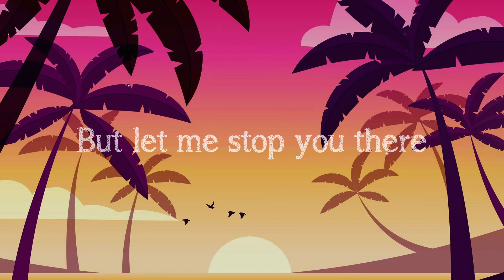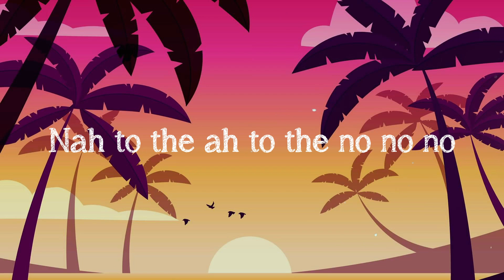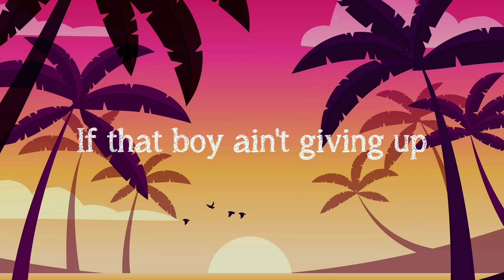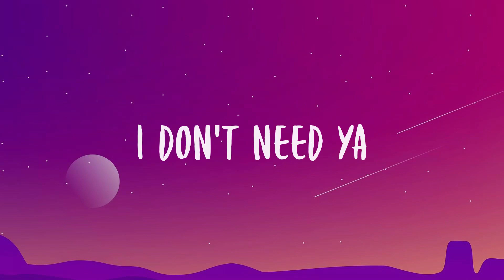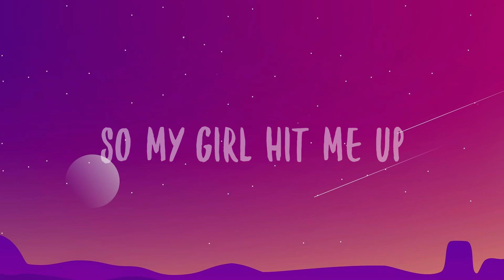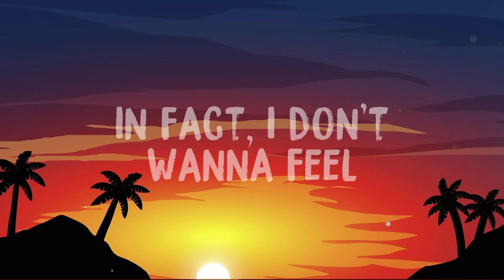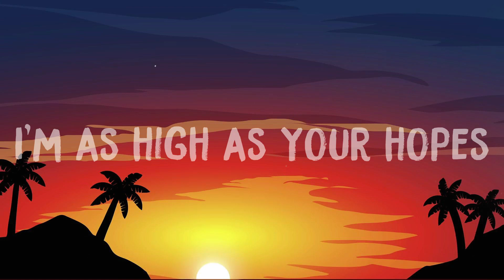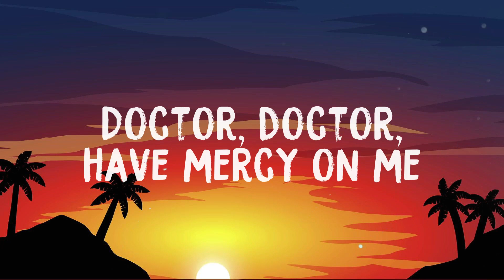NO - Meghan Trainor[Visualized Lyrics]🌱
NO - Meghan Trainor[Visualized Lyrics]🌱  Bài hát: No
 Ca sĩ: Meghan Trainor
 I think it's so cute
 And I think it's so sweet
 How you let your friends
 Encourage you
 To try and talk to me
 But let me stop you there
 Oh before you speak
 First you gonna say
 You ain't runnin' game
 I was in my zone
 Before you came along
 Now I'm thinking
 Maybe you should go
 Blah blah blah I be like
 I don't wanna dance nope
 I don't need your hands all over me
 If I want a man
 Then I'mma get a man
 But it's never my priority
 Don't want you to take this personal
 I'm feeling
 Untouchable untouchable
 I'm feeling
 Untouchable untouchable
 I'm feeling
 Untouchable untouchable
 I'm feeling
 I'm feeling
 Untouchable untouchable
 I'm feeling
 Untouchable untouchable
 I'm feeling
 Untouchable untouchable
 I'm feeling
 I'm feeling
 Untouchable untouchable
 I'm feeling
 Untouchable untouchable
 I'm feeling
 Untouchable untouchable
 I'm feeling